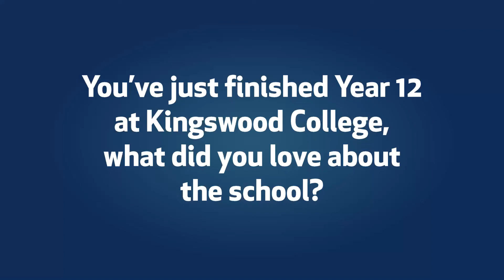Kingswood College Graduates – Testimonial: Ella | Class of 2021